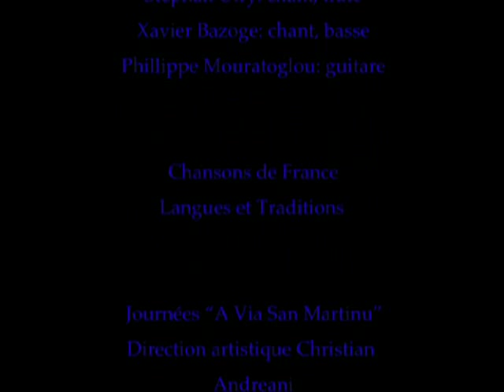Ensemble Convivencia - Patrimonio Corse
Les moments festifs des concerts. Du 8 au 11 novembre 2009.